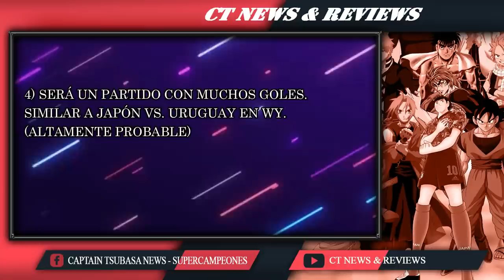12 COSAS QUE NO SABÍAS DE MICHAEL - Información sobre el Angel y Demonio - SUPERCAMPEONES / TSUBASA